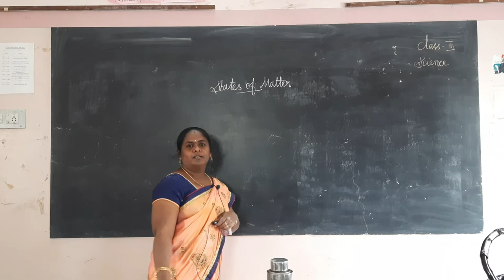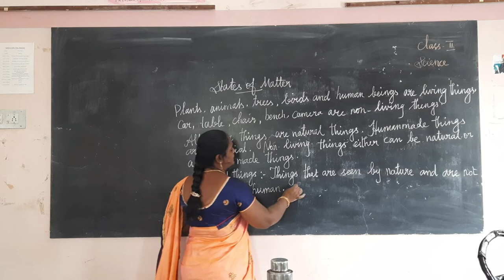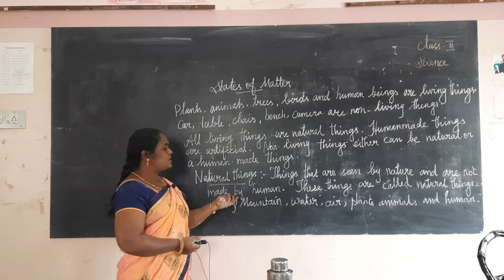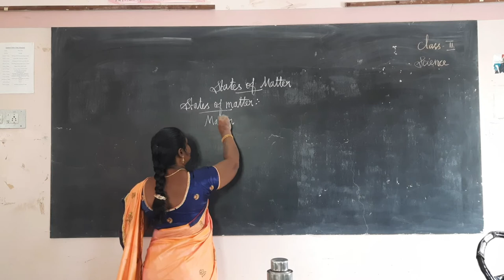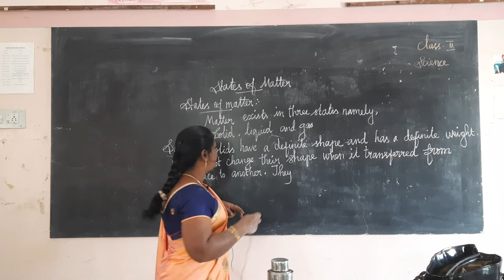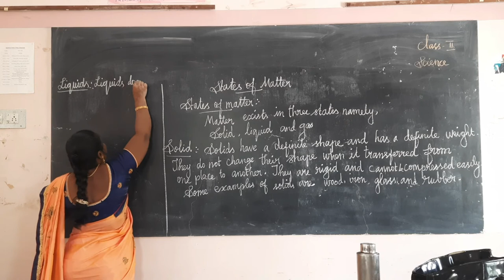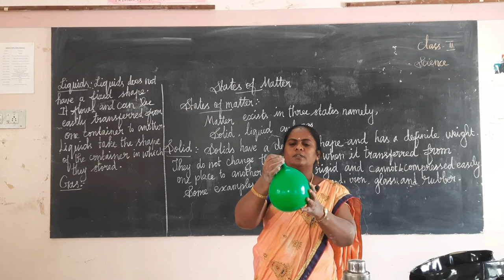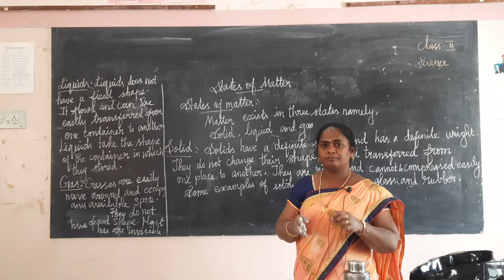III Standard - Science - States of matter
III Standard

Science